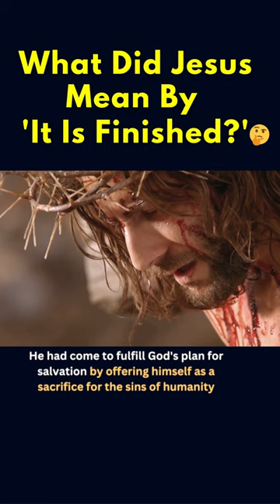What Jesus Really Meant By 'It Is Finished' 😱🤯